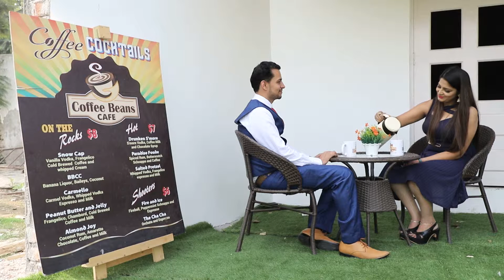Ritesh Weds Shifali (13.12.2018)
pree wedding